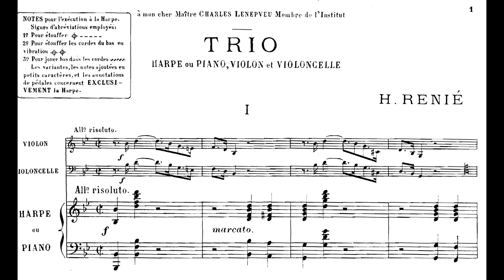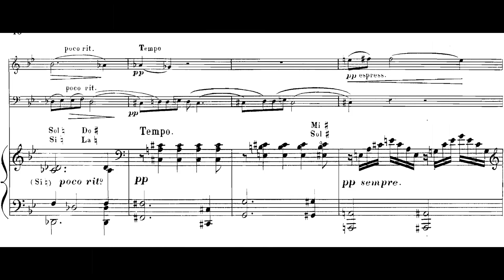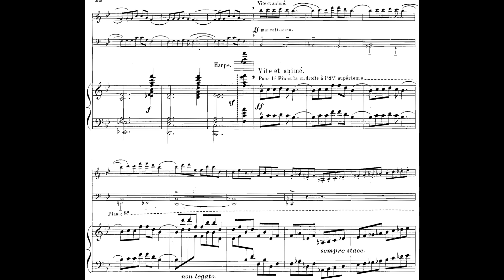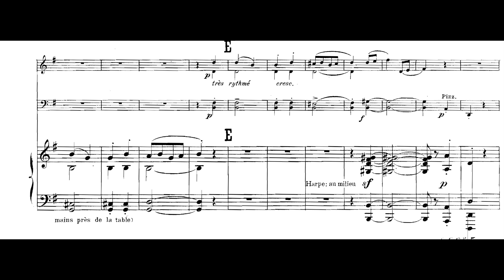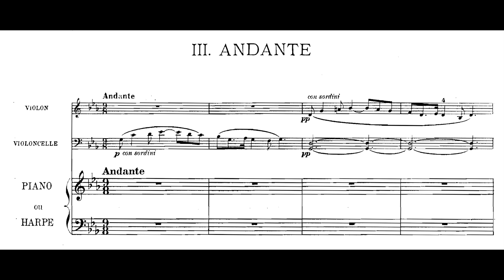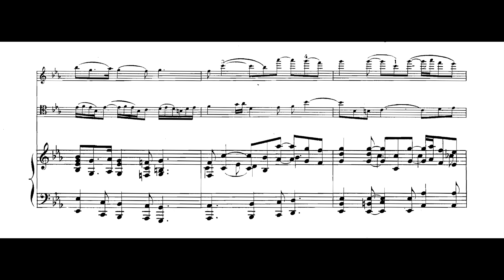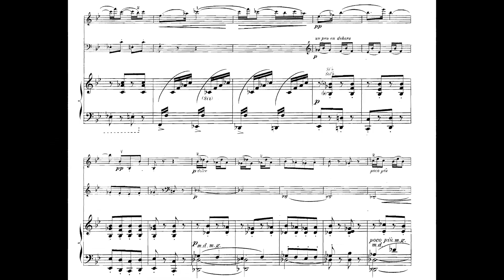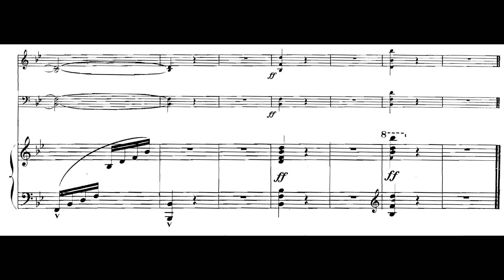Henriette Renié - Trio for Violin, 'Cello and Harp (c. 1901) [Score-Video]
Henriette Renié - Trio for Violin, 'Cello and Harp (c. 1901)

I. Allegro risoluto
II. Scherzo
III. Andante
IV. Finale

Vladimir Guentzelt, violin
Elena Grigorieva, 'cello
Andres Izmaylov, harp